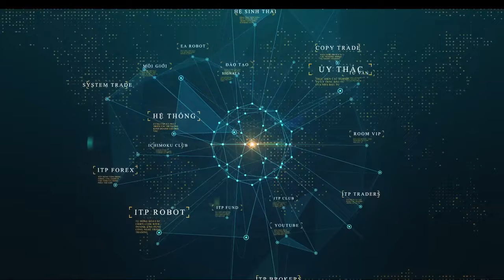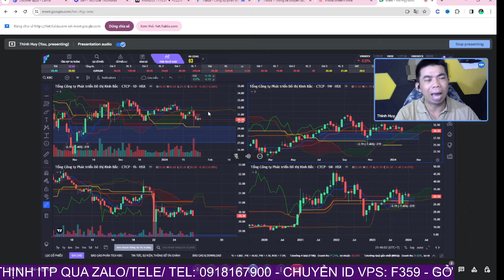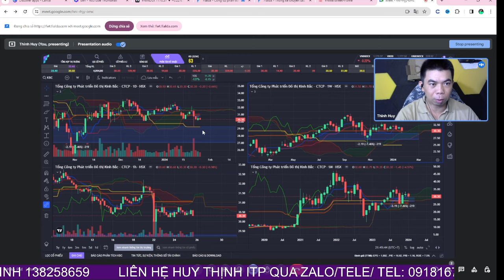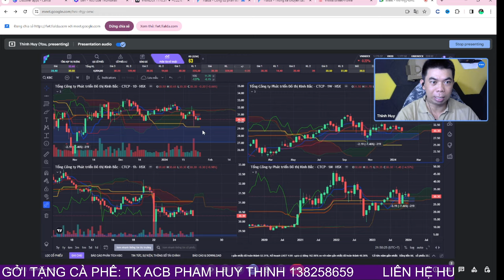Phân tích cổ phiếu KBC: cổ phiếu bất động sản khu công nghiệp, chỉnh mạnh có điểm mua đẹp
Thôi thì ngắn hạn mù mờ - Đông tây táy máy có ngày cụt tay - Cổ kia vẽ sẵn đường ngay - Đúng vùng ta xúc nằm rung đùi cười ...

👉 Mời Anh Chị mở tài khoản VPS/chuyển tài khoản về ID: F359